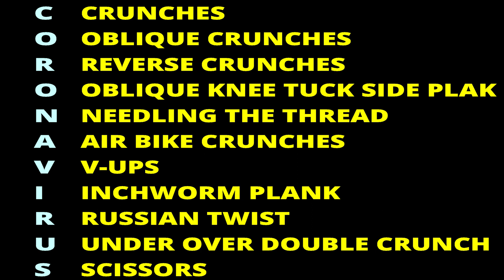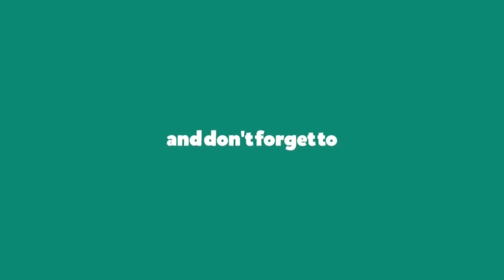CORONA VIRUS AB WORKOUT | Home Quarantine Abs Workout (FOLLOW ALONG!!)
A 6min follow along ab workout synced with the alphabets of CoronaVirus to make the most of this quarantine time by working on your abs and maintaining that social distancing since no equipment or gym is required here. Follow it for 5-6 days a week for maximum benefits.
To buy the loop bands click this
I hope you found it helpful.
STAY FIT STAY ACTIVE